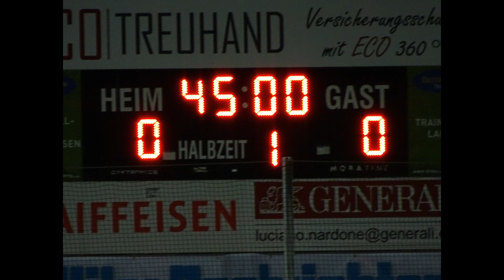FCSG II FC Kosova 27102019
Bergholz, Wil,  Stadion - IGP-Arena
Zuschauer : 110
Tore : 52' Yannick Waser 0:1, 90'+3' Ruhan Foniqi 0:2